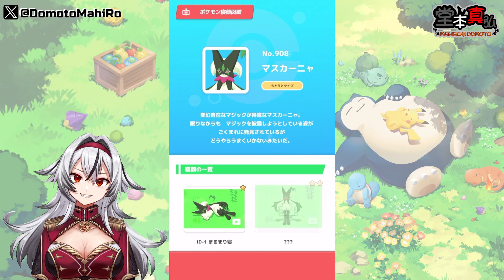≪完全無課金のポケスリ≫今週は一周年記念フェスティバル！！07月29日の睡眠リサーチ！！【ポケモンスリープ】«堂本真弘/VTuber»